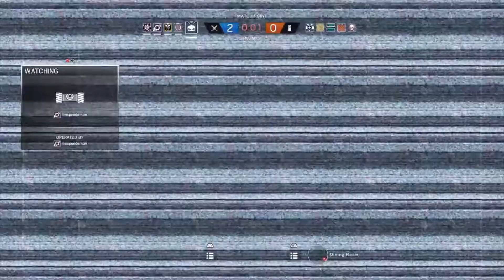Rainbow Six Siege Part 9 "Panicked Teammate Killing and Glitchy Ash!"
I accidentally kill a teammate after they scared the living daylights out of me and we watch Ash get down and funky while stuck in a Welcome Mat

The Boys and I play some Siege and fail  most of the time because we suck and we totally never blame Ash's hitbox (fix your shit ubisoft)